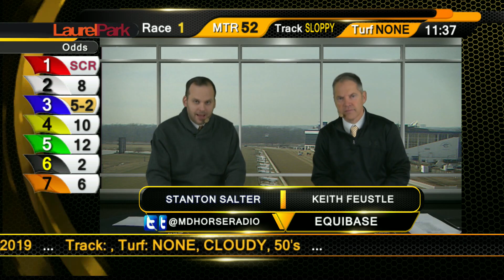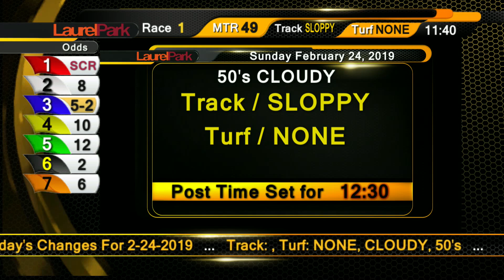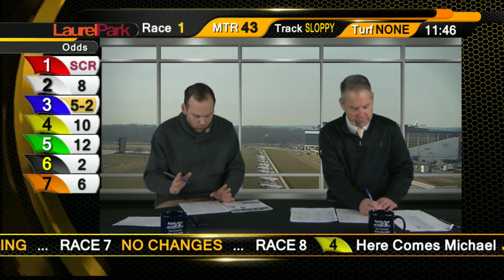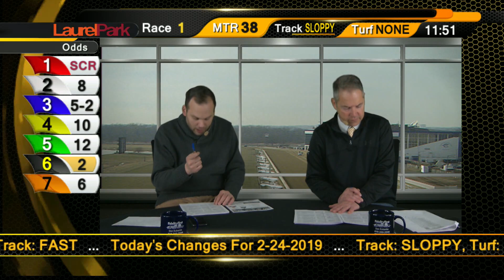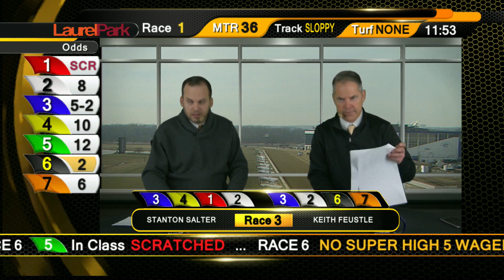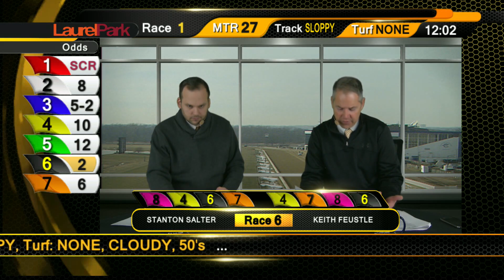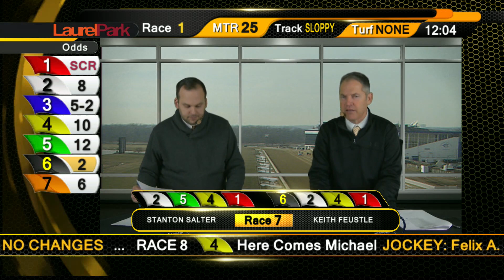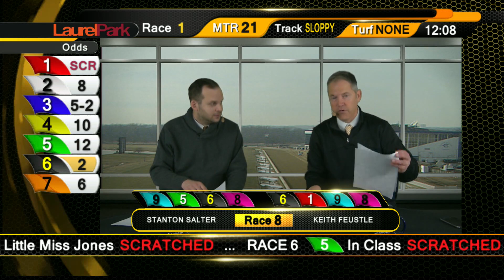LAUREL PARK TATR 2 24 2019